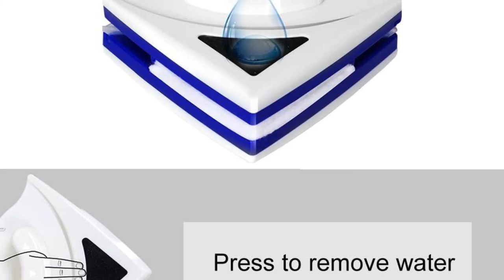Top 5 Best Magnetic Window Cleaners: Best Magnetic Window Cleaners Reviews | (Buying Guide)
Top 5 Best Magnetic Window Cleaners: Best Magnetic Window Cleaners Reviews | Top Best Magnetic Window Cleaners (Buying Guide)

✅ Are you Thinking to purchase the best Best Magnetic Window Cleaners? This video will help exactly which are the best budget Best Magnetic Window Cleaners on the market today.

⬇️Click to Show More⬇️

Cuisipro Spot Scrubber
Baffect Washing Brush
Dupray Tosca Steam Cleaner
Baffect Surface Wiper
Tyroler Bright Tools Glider D-3

Don’t miss this in-depth review of the best Best Magnetic Window Cleanerss for the money, and enjoy your first or new Best Magnetic Window Cleanerss buying.